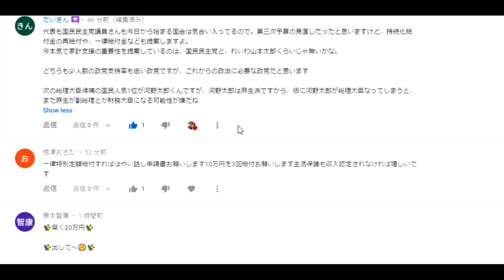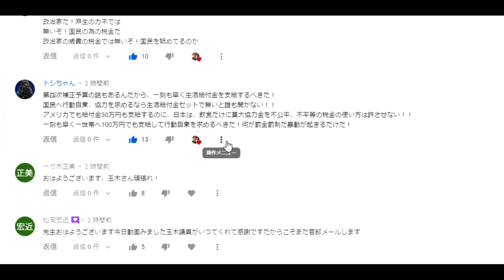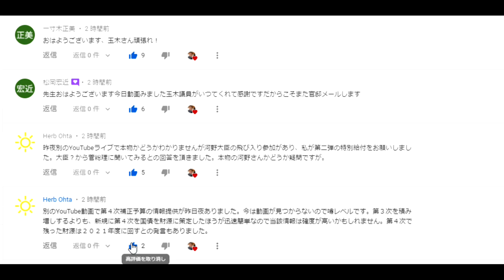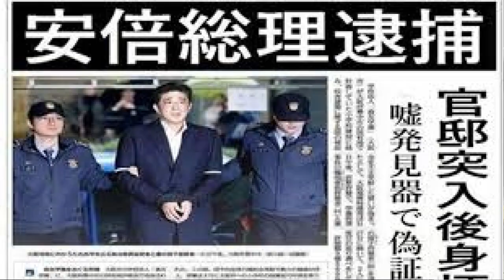【隠居TV】第四次補正予算で国民生活支援金出ればいいな。玉木さんお願い！「みなさまからのコメント」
元ネタ

「件名：速稼塾（あなたのお名前）」